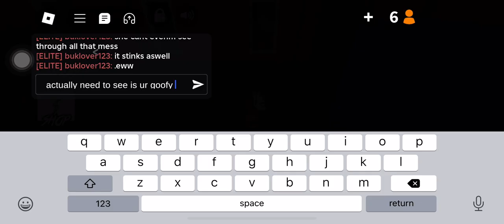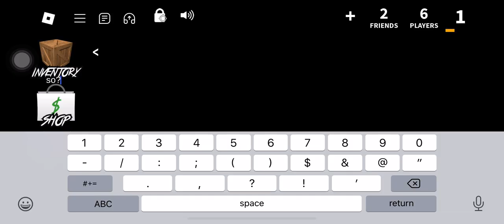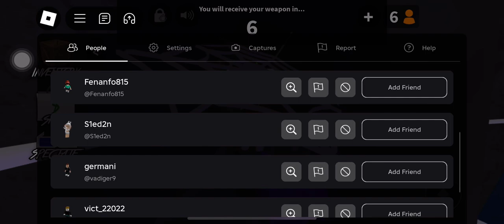I Met A GIRL CALLING ME Out For Having FAKE LIMITEDS, So I Did THIS..